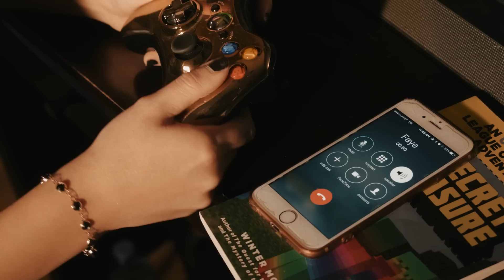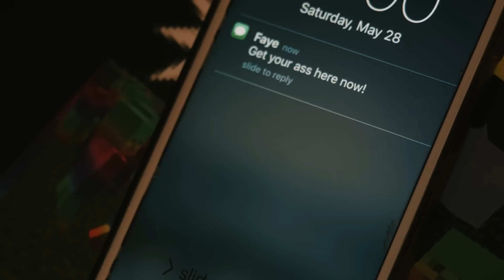MINECRAFT Live Action Web Series Episode 1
Minecraft: Horror Mode the Web Series Episode #1 live action! Episodes 2 releases 6/20/2016 and Episode 3 6/27/2016.

Cast:
Tammy Vo as Tuesday
Brittney Korpal as Faye
Raymond Williams as Steve (Minecraft Character)

Producer/Director/Editor/ VFX/ Sound:
Jason Forge

Writer:
Dustin Pinney

Co. Producer:
Jose Luis Casillas

Boom Operator:
Juan Arvayo

PA
Joseph Fallon

Special thanks to all who helped make this possible.